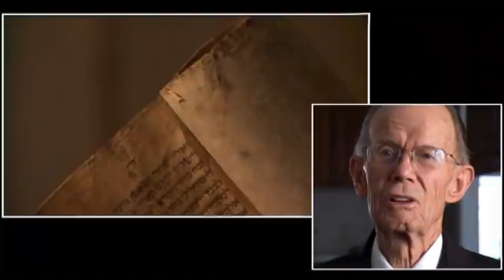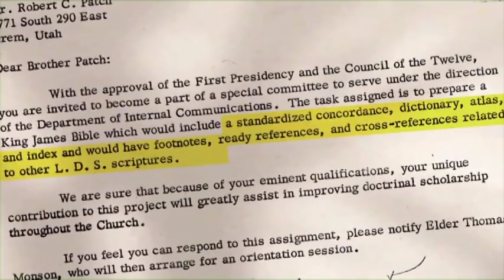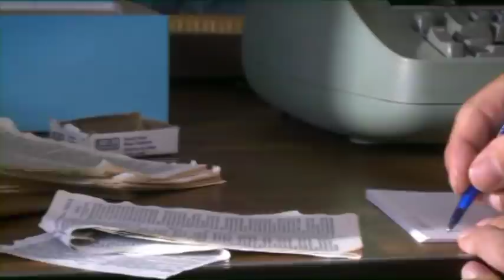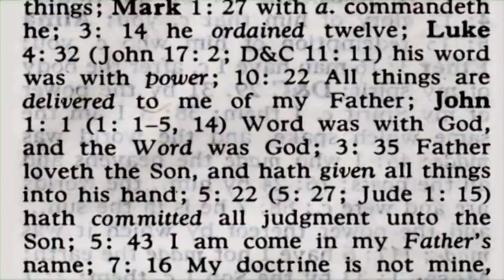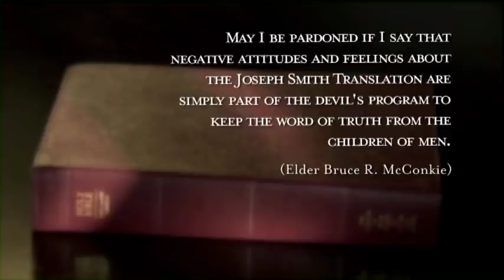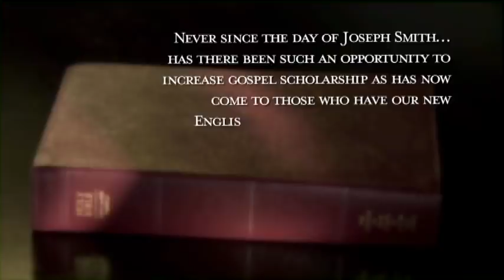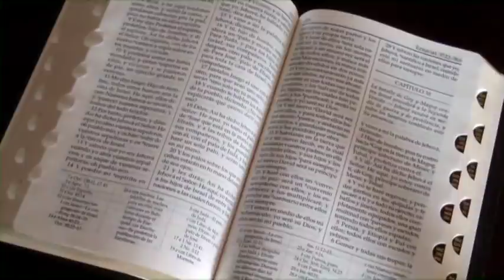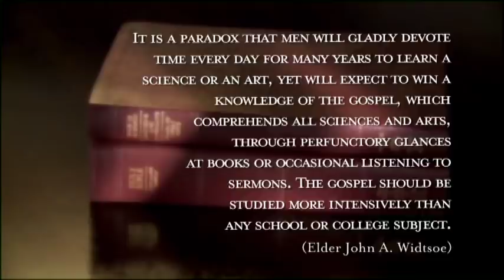THAT PROMISED DAY: The Coming Forth of the LDS Scriptures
This documentary film outlines the development of the 1979/1981 editions of the LDS Bible and Book of Mormon. Other Martin Andersen Productions which highlight The Church of Jesus Christ of Latter-day Saints can be found here:

Additional dramatic shorts created by Martin Andersen include